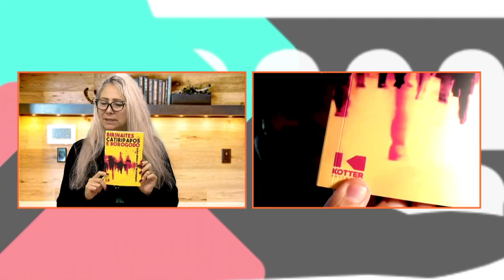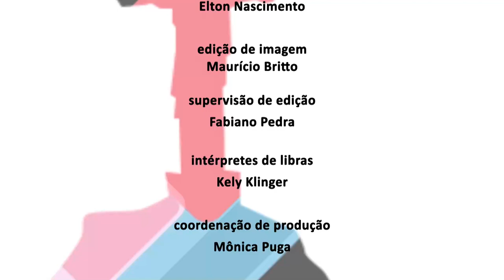Alerj Entrevista - Livro Birinaites - Bloco 2